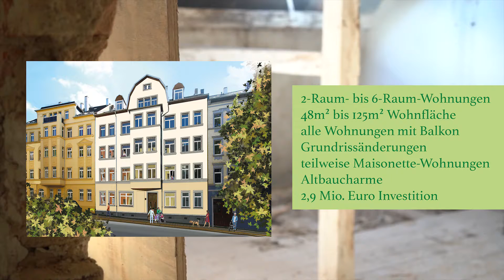Sanierung Körnerstraße 26, 28 und 32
Familienfreundliche Grundrisse und Single-Wohnungen entstehen bis November 2018 in den Altbauten Körnerstraße 26, 28 und 32 auf dem Sonnenberg in Chemnitz.
Alle Wohnungen sind mit großzügigen Süd-West-Balkonen ausgestattet.
Neben zwei attraktiven Maisonettewohnungen entstehen 2-Raum- bis 6-Raum-Wohnungen. Der dazugehörige Innenhof bietet Sitz- und Spielmöglichkeiten für Kinder.